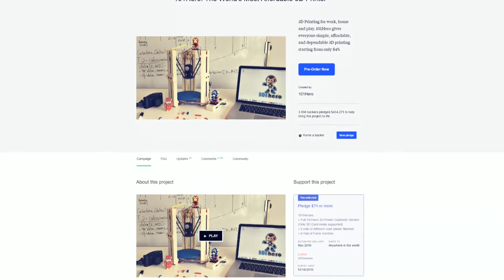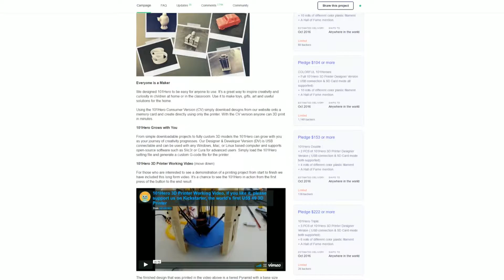FenixNews - 101HERO, LA RECENSIONE DELLA MIA STAMPANTE 3D